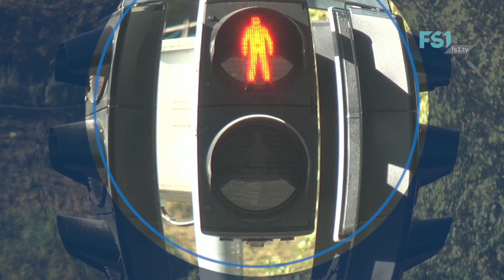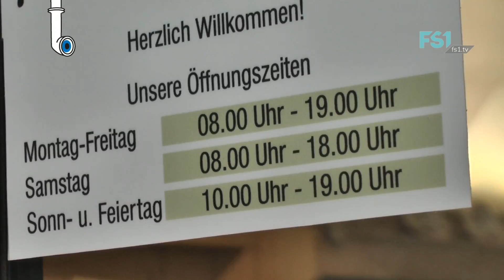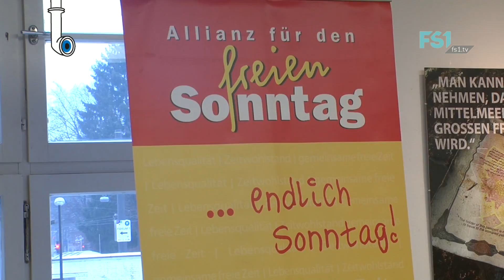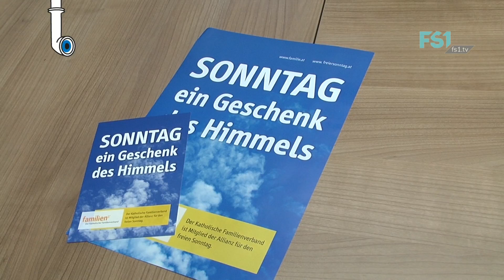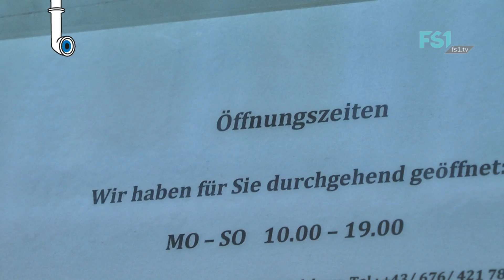Periskop | Sonntagsöffnung. Ja oder Nein? | FS1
Seit vielen Jahren wird diskutiert, ob Geschäfte auch am Sonntag geöffnet haben sollen. Gespräche auf Bundesebene, wonach es zu einer neuen Flexibilisierung der Arbeitszeiten kommen könnte, bringen die Diskussion um die Sonntagsöffnung nun auch in Salzburg wieder auf den Tisch. Was sagen ExpertInnen und BürgerInnen?